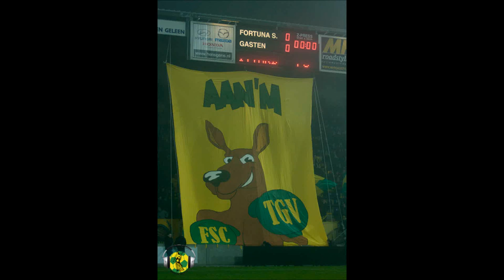Patrick Nkoyi in gesprek met Radio Fortuna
Patrick Nkoyi na Fortuna - Eindhoven 1-1